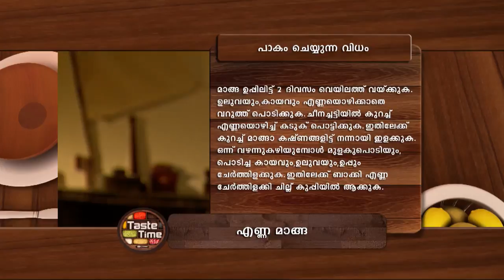STAR TASTE TIME 1264 TD 15 03 18 PLAIN